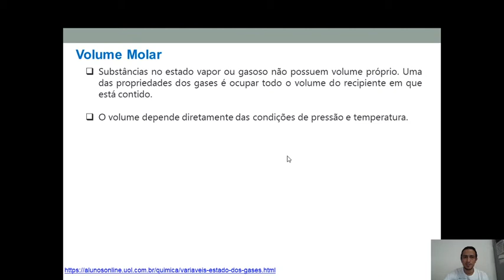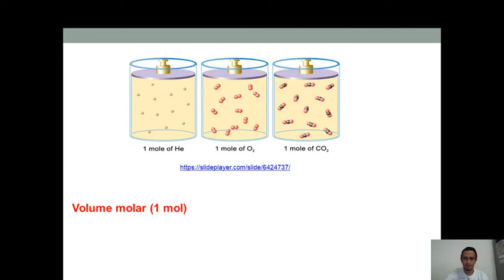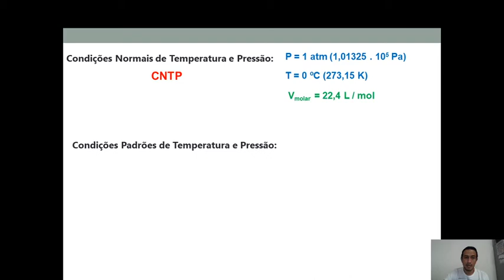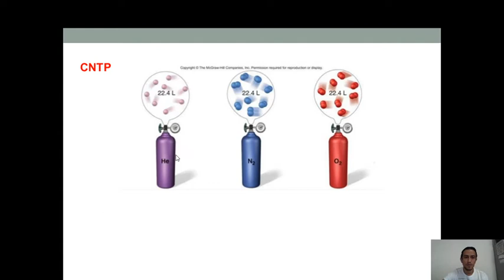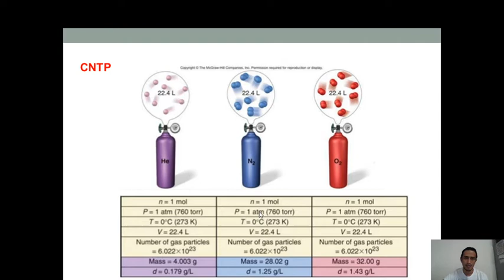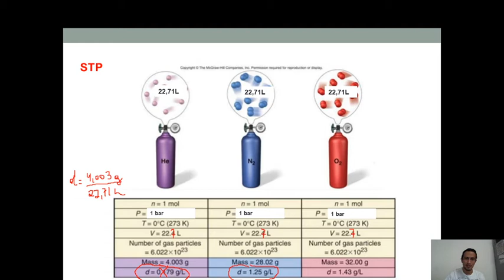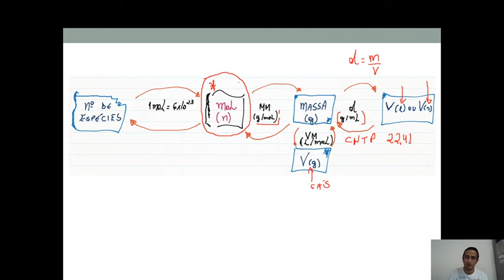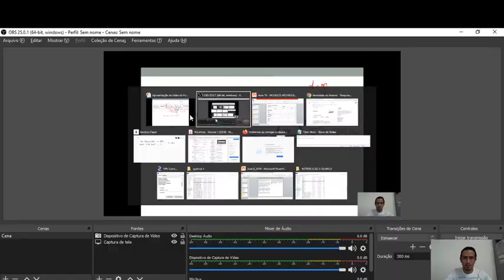Química 1 Volume Molar parte 1